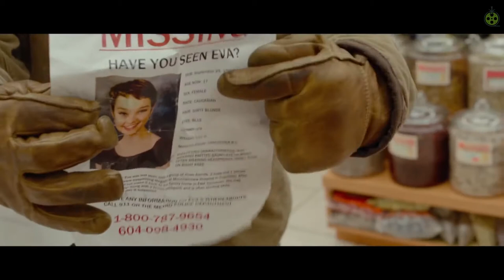UNSEEN | Official Movie Trailer 2019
GT TRAILERS (Green Tomato Movie Trailers )/Youtube.com